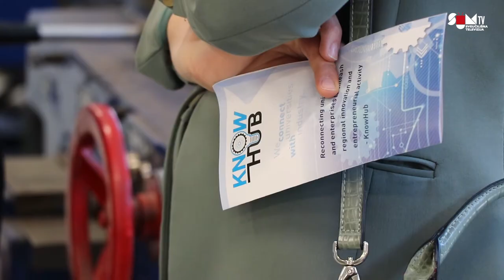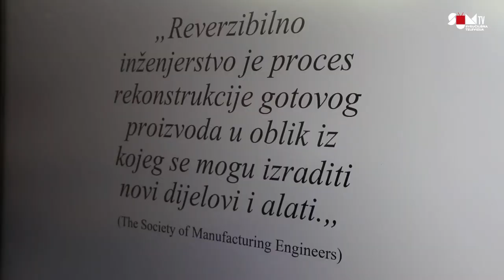SUM TV | Johann Sattler, šef Izaslanstva Europske unije u BiH posjetio FSRE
Šef Izaslanstva Europske unije i posebni predstavnik EU u Bosni i Hercegovini veleposlanik Johann Sattler posjetio je Fakultet strojarstva, računarstva i elektrotehnike Sveučilišta u Mostaru te obišao Tvornicu za učenje/Centar za digitalizaciju.

Tom prigodom razgovarao je s dekanom fakulteta prof. dr. Željkom Stojkićem, profesorima, studentima i predstavnicima gospodarstvenika koji rade na projektu povećanja konkurentnosti mikro, malih i srednjih poduzeća digitalizacijom IC SMED.

Sattler je izrazio zadovoljstvo viđenim u Tvornici za učenje te naglasio kako će uvijek pružiti podršku projektima i iskoracima koji dolaze sa Sveučilišta.

Podsjetimo, ukupna vrijednost IC SMED projekta je 606.600 KM od čega Europska unija sufinancira 479.000 KM kroz EU4Business projekt. EU4Business je projekt Europske unije koji s ciljem jačanja ekonomije BiH potiče razvoj ciljanih sektora.